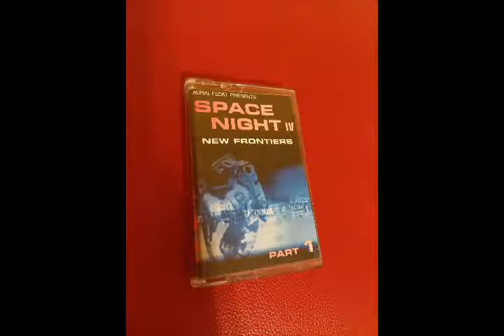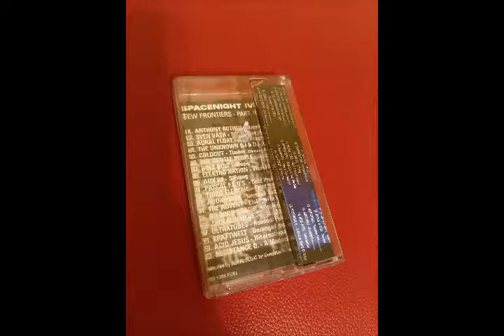Kraftwelt – Deranged (Uberzone Remix)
Aural Float – Space Night IV: New Frontiers - Part 1

Label: Fuel Records
Series: Space Night – IV
Format: MC , Compilation
Country: Bulgaria
Released: 1998
Genre: Electronic
Style: Electro